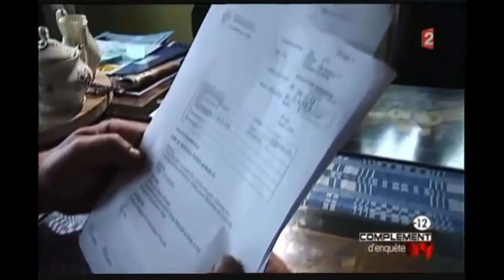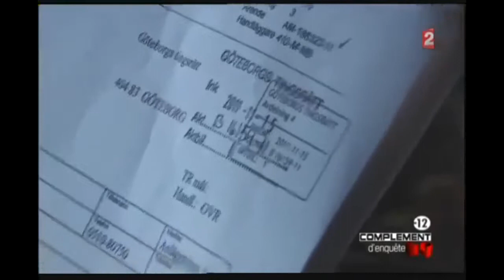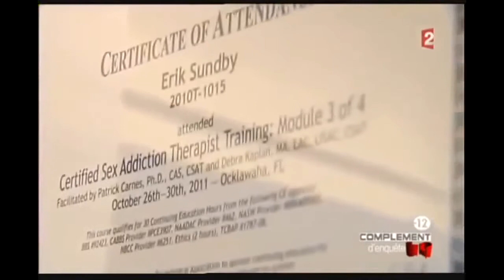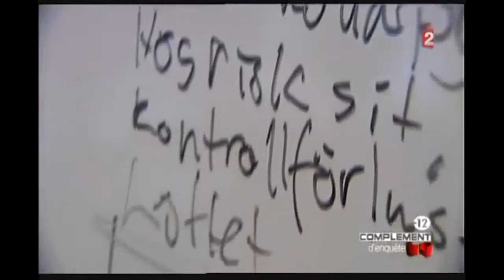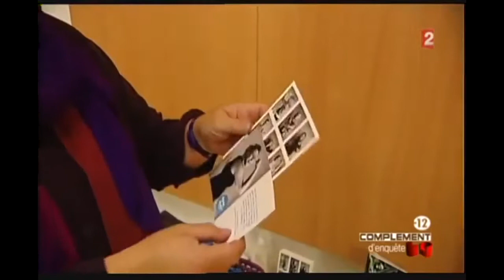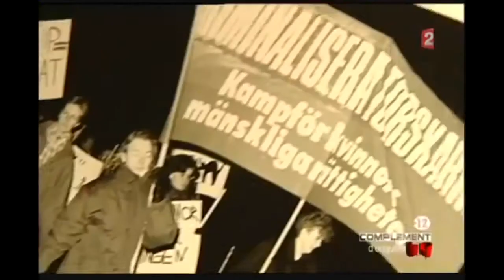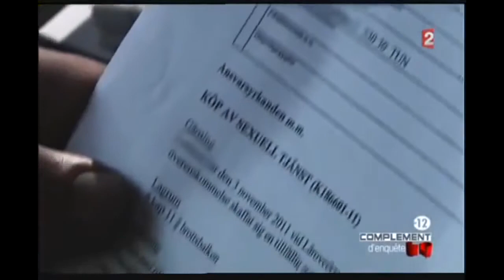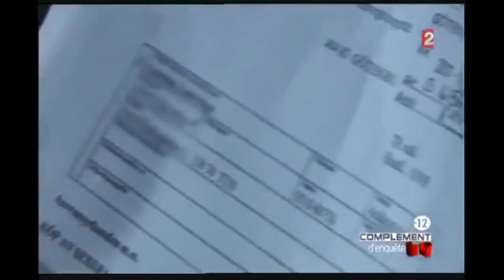La Suède pénalisation des clients de prostituées 3/6 2017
Alors que les députés ont adopté aujourdhui en deuxième lecture la proposition de loi sur la pénalisation du client, le Strass (Syndicat du travail uel) avait .

Le syndicats des travailleurs et travailleuses du e (STRASS) a appelé à un rassemblement le 8 avril à Paris. Le syndicat proteste contre la pénalisation des clients de prostitué(e)s.

Sur les trottoirs romands, cest la crise. A Lausanne et à Genève, les prostituées de rue vivent une réalité de plus en plus sordide. Depuis quelques mois, larrivée de nouvelles filles.